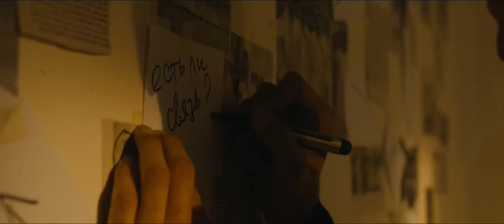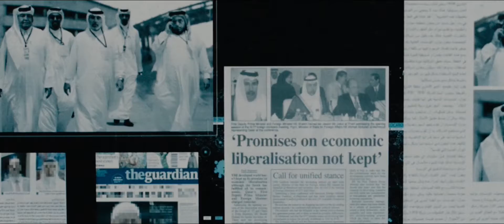Official trailer Scorpion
Director by Mukhlisa Azizova